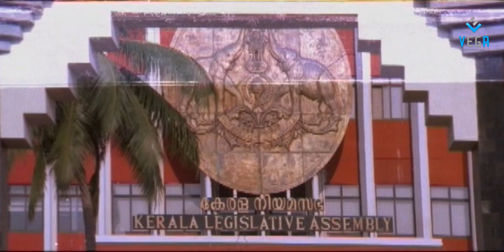Simhadri Movie Songs - Singamalai Song - Simhadri, Jr NTR, Ramya Krishna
Watch Simhadri Movie Songs - Singamalai  Song : Super Hit Telugu Movie

Starring : Jr NTR, Bhoomika Chawla, Ankitha
Director : S.S. Rajamouli
Producer : K. Vijay Kumar Varma
Music Director : M. M. Keeravani